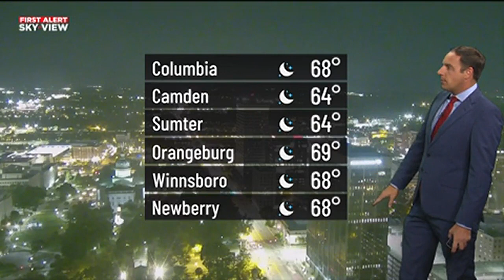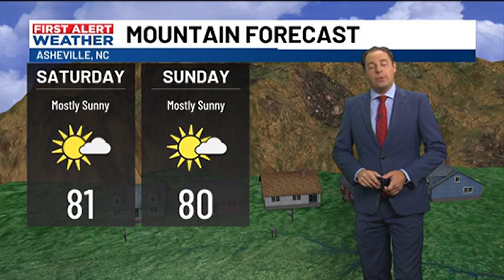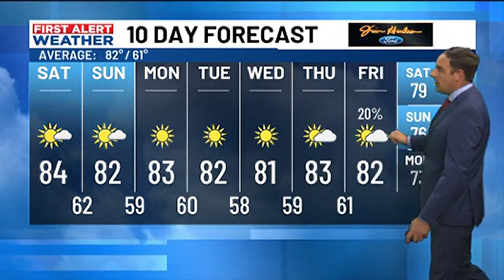First Alert Weather